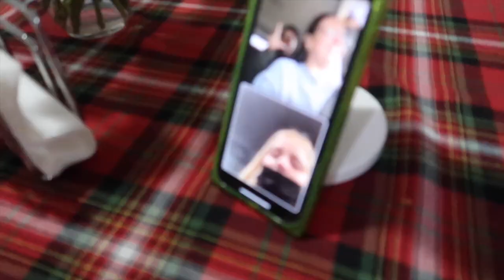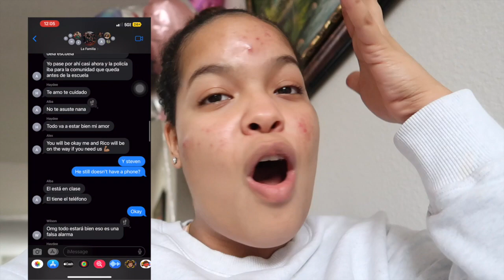VLOGMAS DAY 6 l MY COUSINS WERE IN DANGER AT SCHOOL + DID MY NAILS + DAY OUT l STEPHANY GUERRERO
Hey guys Hey! Here I am with Day 6 of Vlogmas! I am currently typing this bio at 1:01PM, I edited this video so fast I couldn't even believe it myself. I'm becoming a pro at this thing or whatever!!! So I'm finishing the last minute touches for ya right now haha.
Let me know what you guys want to see from meeee ❤️

Links:
White Sneakers
Leather Vest (Similar)
Actual Leather Vest in Black